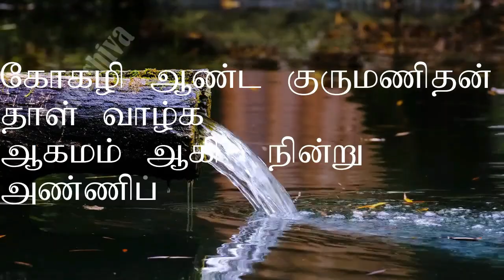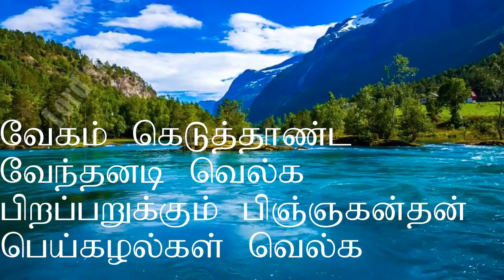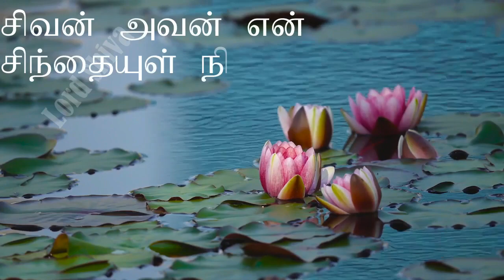Sivapuranam Thiruvasagam Namasivaya vazhga | சிவபுராணம் திருவாசகம் நமசிவாய வாழ்க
Sivapuranam Namasivaya vazhga with Tamil Lyrics,  Tamil Shiva Devotional Song.

Thiruvasagam (Tamil: திருவாசகம் lit. "sacred utterance") is a volume of Tamil hymns composed by the ninth century Shaivite bhakti poet Manikkavasakar. It contains 51 compositions and constitutes the eighth volume of the Tirumurai, the sacred anthology of Tamil Shaiva Siddhanta.

Manikkavasagar, though he is not counted as one of the 63 Saiva nayanars, he is counted as Nalvars consisting of the first three nayanars namely Appar, Sambandhar and sundharar.

There is a famous saying
Tiruvasakathukku urukar oru vaasakathirkum urugar

" திருவாசகத்துக்கு உருகார் ஒரு வாசகத்திற்கும் உருகார்"

இந்த காணொளியில் இடம்பெற்றுள்ள பாடல் வரிகள்
நமச்சிவாய வாஅழ்க நாதன் தாள் வாழ்க
இமைப்பொழுதும் என் நெஞ்சில் நீங்காதான் தாள் வாழ்க
கோகழி ஆண்ட குருமணி தன் தாள் வாழ்க
ஆகமம் ஆகிநின்று அண்ணிப்பான் தாள் வாழ்க
ஏகன் அநேகன் இறைவன் அடிவாழ்க
வேகம் கெடுத்தாண்ட வேந்தன் அடிவெல்க
பிறப்பறுக்கும் பிஞ்ஞகன்தன் பெய்கழல்கள் வெல்க
புறந்தார்க்குச் சேயோன் தன் பூங்கழல்கள் வெல்க
கரங்குவிவார் உள்மகிழும் கோன்கழல்கள் வெல்க
சிரம்குவிவார் ஓங்குவிக்கும் சீரோன் கழல் வெல்க
ஈசன் அடிபோற்றி எந்தை அடிபோற்றி
தேசன் அடிபோற்றி சிவன் சேவடி போற்றி
நேயத்தே நின்ற நிமலன் அடி போற்றி
மாயப் பிறப்பு அறுக்கும் மன்னன் அடி போற்றி
சீரார் பெருந்துறை நம் தேவன் அடி போற்றி
ஆராத இன்பம் அருளும் மலை போற்றி
சிவன் அவன் என்சிந்தையுள் நின்ற அதனால்
அவன் அருளாலே அவன் தாள் வணங்கிச்
சிந்தை மகிழச் சிவ புராணம் தன்னை
முந்தை வினைமுழுதும் ஓய உரைப்பன் யான்.

சிவபுராணம் என்பது கி.பி. ஒன்பதாம் நூற்றாண்டின் இறுதிப் பகுதியில் வாழ்ந்த மாணிக்கவாசகரால் இயற்றப்பட்ட திருவாசகம் என்னும் சைவத் தமிழ் நூலின் ஒரு பகுதி ஆகும்.

இன்றைய பிரதோஷத்திற்காக சிறப்பு வெளியீடு